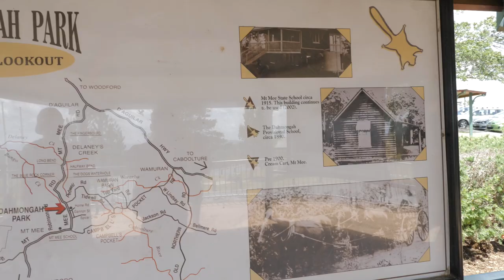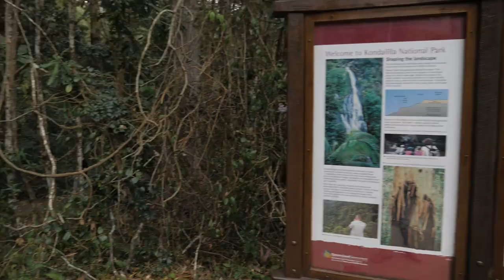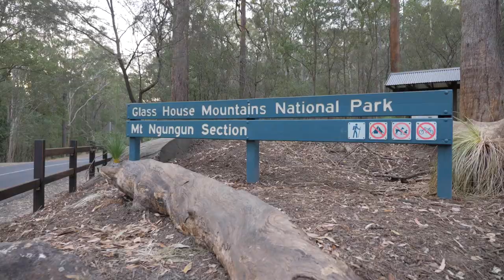Exploring Maleny & Glass House Mountains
On day 2 with my travel mates, I show them some of the best views and hikes throughout Maleny, Glass House Mountains and more.

🎵Music🎵